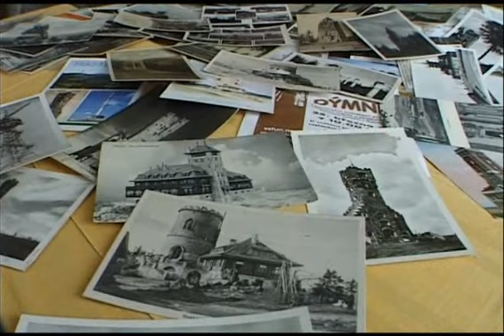Rozhlédni se, člověče 1/15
V srdci "rozhlednového království"